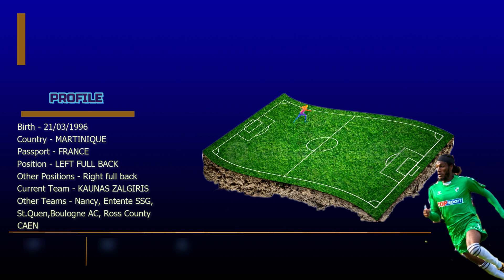Rosario Latouchent Best OF 2023